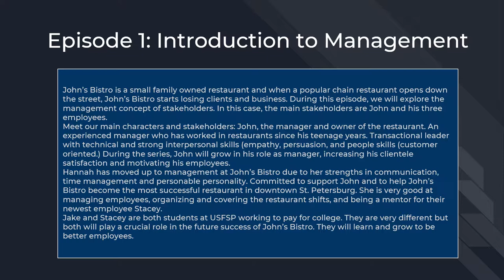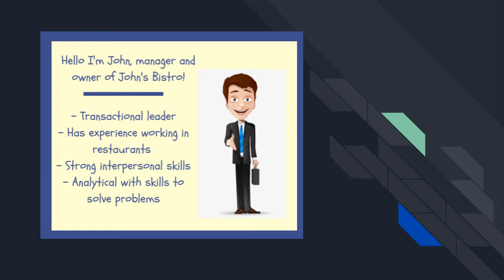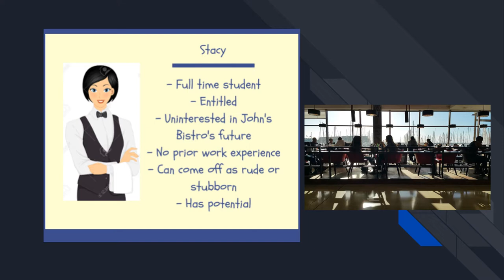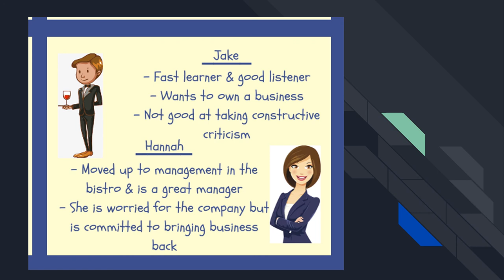Rookie Managers - John's Bistro Episode 1: Introduction to Management